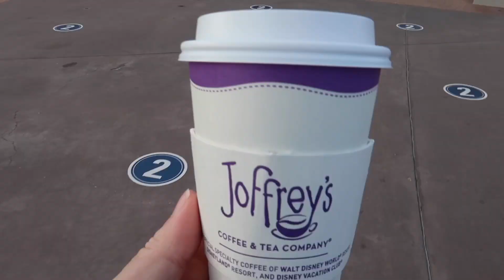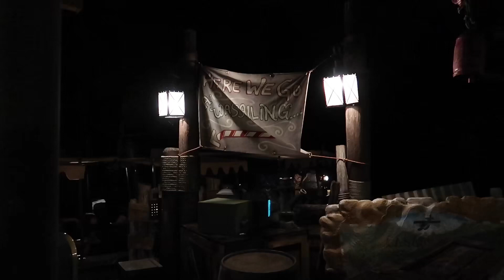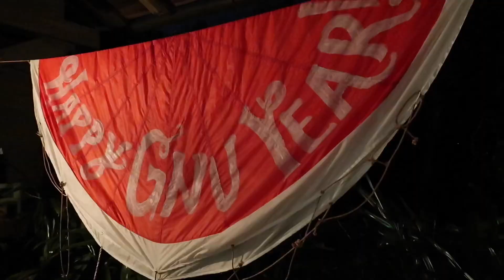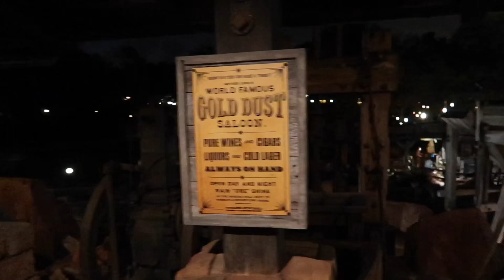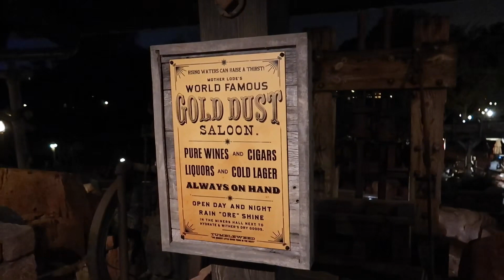A VERY Modified Disney World New Years Eve - Daytime Fun & Midnight 2021 Countdown At Magic Kingdom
Disney World Magic Kingdom New Years Eve . Goodbye 2020